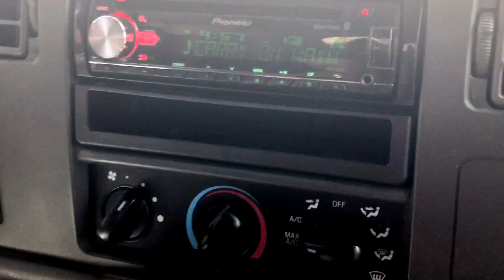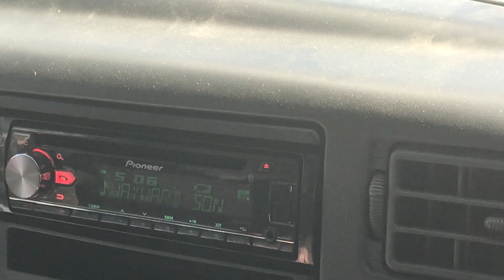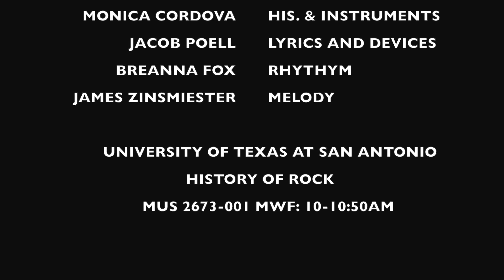History of Rock: Carry on my Wayward Son - Kansas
Students from the University of Texas at San Antonio breakdown Kansas's "Carry on my Wayward Son" for History of Rock project. Explains history of the band Kansas and the musical attributes to their top single.